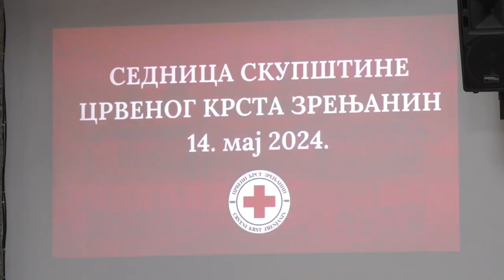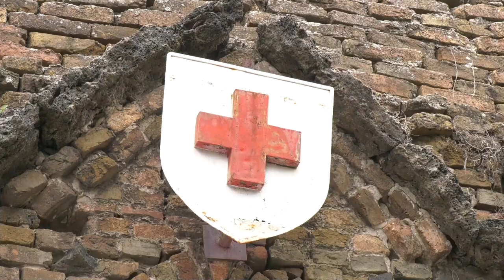Годишња скупштина Црвеног крста Зрењанин 2024